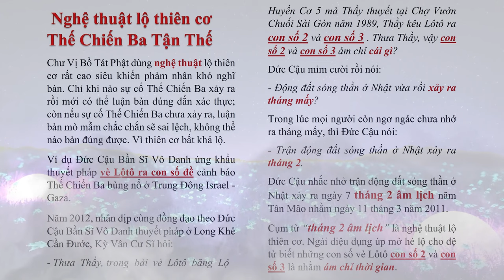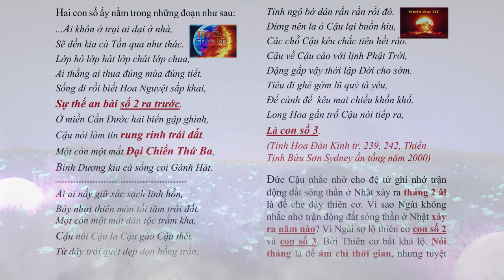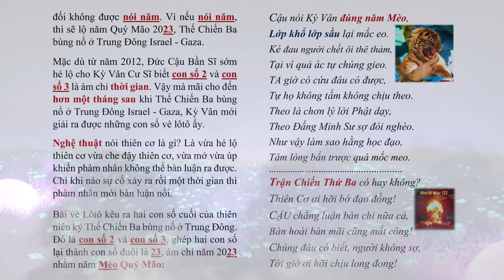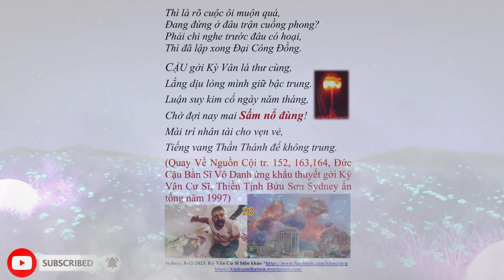Nghệ thuật lộ Thiên Cơ rất cao siêu, khiến phàm nhân khó nghĩ bàn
Cậu nói kỳ vân đúng năm mèo,
Lớp khổ lớp sầu lại mắc eo.
Kẻ đau người chết ôi thê thảm.
Luận suy kim cổ ngày năm tháng,
Chờ đợi nay mai sấm nổ đùng!
| Hãy Nghe để Ngộ Tuệ Ngộ Tâm, cuộc đời thanh thản, tốt đẹp.